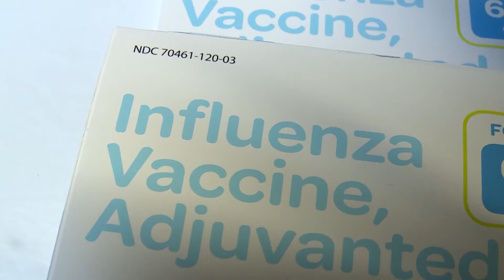Etg - Campagna antinfluenzale, dopo i ritardi l’Ats assicura: “Altre dosi la prossima settimana”